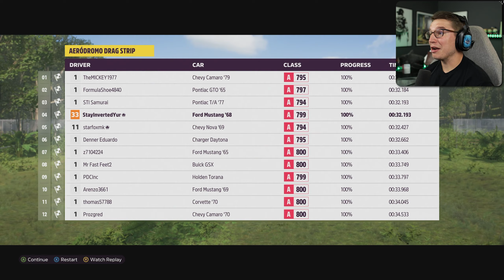THE BEST BARN FIND YET...Eleanor 😍 | Forza Horizon 5 - Part 5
hey you

If you enjoy the videos and want some live content, head on over to: Twitch.tv/InvertedGamer

We'd love to have you as a part of this uniquely amazing community known as The Real Ones